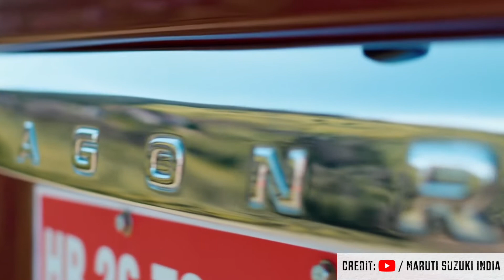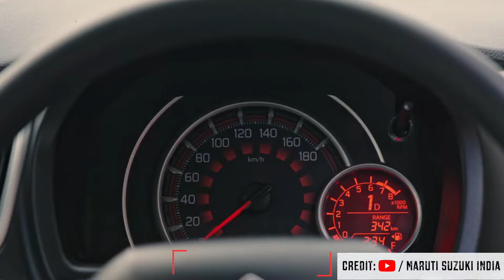Maruti Wagon-R ने अपना जलवा जापान में भी दिखाया | Review with Vikas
Maruti Suzuki Wagon R ZXI Top Model 2022 review ka walkaround mene apne channel par already walkaround kiya hua hai jisme mene ex-showroom price,features,interior or exterior detailing bhi mention kia hai. Toh agar nahi dekha hai toh uski complete detailing or information ke liye mere Youtube channel par ja kar jarur dekhna.

Wagon R TVCM Indian Toyota Vellfire se kaafi similar or matching design hai.  Front Grills, rear design or side profile bhi almost similar hai. Toh kya hum yeh keh sakte hai ki Maruti ne Toyota Vellfire ke design elements copy kiye hai apni new car ki designing me. Wagon R TVCM new design ke saath saath uske new features bhi launch hue hai jo ki hoga suzuki connect. Yani ki smartphone se hi ham apni car ke features ko track kar sakte hai. Toh Wagno R me yeh feature kaafi unique plan kiya hai.

Hybrid mode me aayegi new Wagon R TVCM  ji haan yani ki electric mode me bhi available rahegi. Smart technology ke saath saath car ko fuel-efficient bhi banaya gaya hai Maruti ne lekin ab intezaar iss baat ka hai ki Yeh Wagon-R ka model India me bhi export kiya jayega jisse ki maruti ki Indian Brand Value or Trust value bhi badh sakti hai.

About The Channel :
Mere Youtube channel par cars review and cars walkaround se related content milega. Yaha par aapko valuable or reliable content milega.